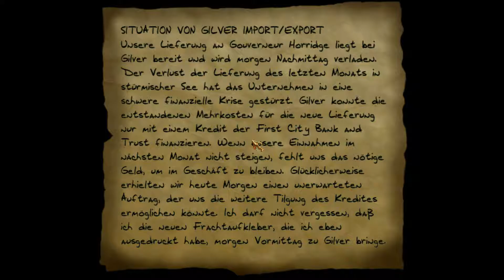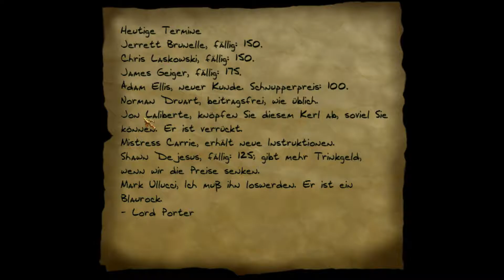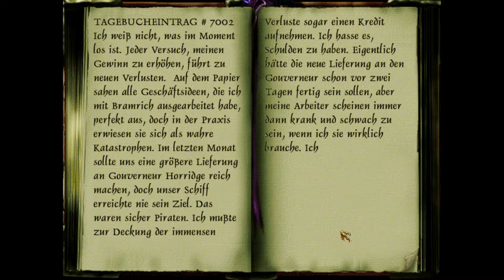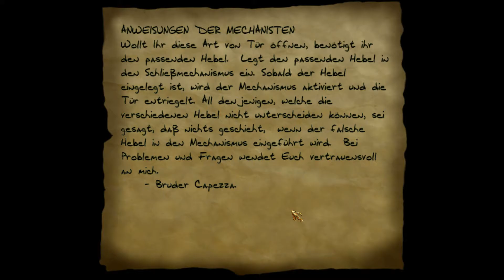THIEF II: THE METAL AGE 💰| Kassieren (Shipping... and Receiving) #03 [Experte][Deutsch][2/3]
Schleichen statt stürmen, betäuben statt töten, verstecken statt angreifen: Als Meisterdieb gehen wir wieder mit List und Tücke auf Beutezug.

Der Meisterdieb ist zurück und er ist besser als je zuvor!
Der Nachfolger von Thief: The Dark Project schließt an die Geschichte des Vorgängers an und weist nur geringfügige Änderungen in grafischer und spieltechnischer Hinsicht auf.

►Folgenbilanz:
Beute: -
Gestohlen:  - von -
Niedergeschlagen: -
Verletzungen: -
Secrets: - von -

►Handlung:
Vom mittelalterlich anmutenden dunklen Zeitalter zu Überwachungskameras und kanonenbesetzten Kampfrobotern? Es handelt sich um dieselbe Stadt aus dem Vorgänger, die nun die Aufschwungsphase der Mechanisten miterlebt – ein explosionsartig gewachsener religiöser Orden, der sich von den Hammeriten abspaltete. Deren im Vergleich geradezu rückständige Dampfmaschinen wichen somit ausgeklügelterer Mechanik, die sich rasant über die gesamte Stadt ausbreitete und mit offenen Armen empfangen wurde.

Angetan von dieser neuen Glaubensrichtung unter demselben Gott, dem Erbauer, und der Führung des charismatischen Ordensoberhaupts Karras, wechselte der Großteil der Gläubigen zu ihnen über. Selbst ehemalige Ordensbrüder drehten nun den Hammeriten den Rücken zu, die somit all ihre Macht einbüßten und doppelt abgelöst wurden: Als Kirche von den Mechanisten und als Gesetz von der Stadtwache.

Datum der Erstveröffentlichung: 23. März 2000
Designer: Eric Brosius
Entwickler: Looking Glass Studios
Herausgeber: Eidos Interactive